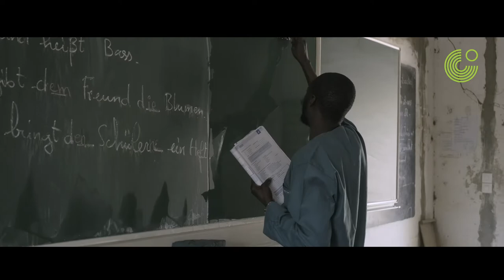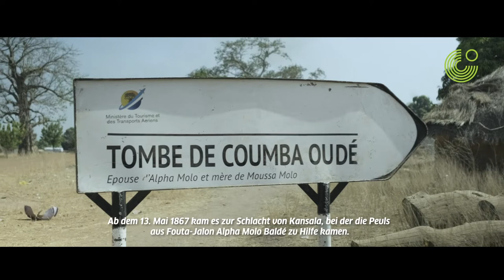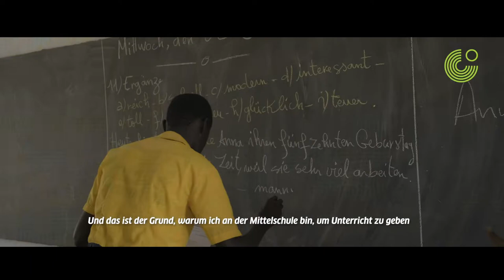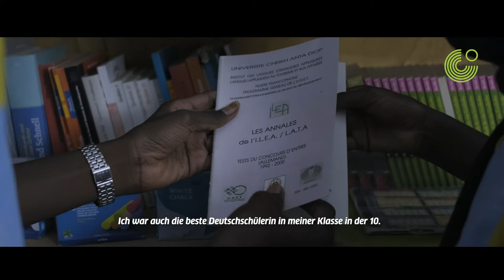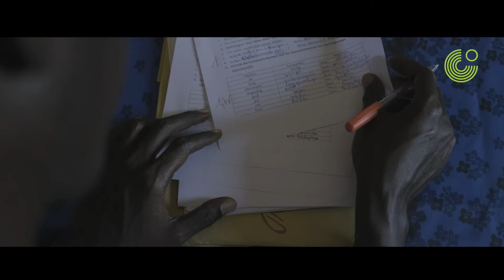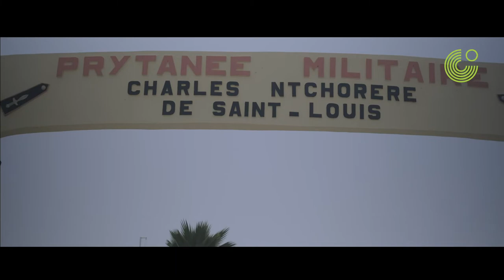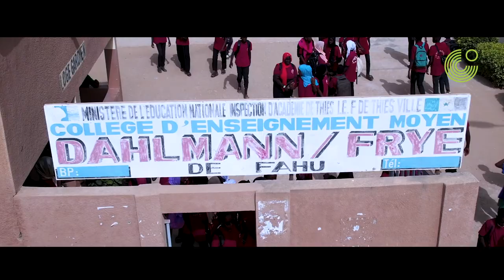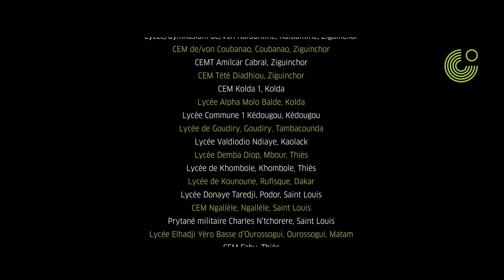SUNU BËRËB YI - le Film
Ce film est le fruit de 3 mois d'aventure à travers 21 localités éloignées de la capitale Sénégalaise.
Nous sommes ainsi allés à la rencontre des professeurs et apprenants de la langue allemande afin de mieux cerner leur motivation mais par la même féliciter et encourager leur fort engagement.
Ce fut également l'occasion de démystifier la culture et le quotidien des habitants de plus de 10 régions du Sénégal.

Merci à l'équipe Vidéo :
Diakus
Vidéaste - Drone Pilote - Chargé de Production – Lumière - Color Grading
Bazilo Diouf
Auteur – réalisateur – Directeur Artistique – Voix Off – Chef de Projet MultiMédia
Khadime Rassoul Diagne:
Montage – Musique – Visual Storytelling
Beuz Déranger:
Montage – Sound Design – Color Grading